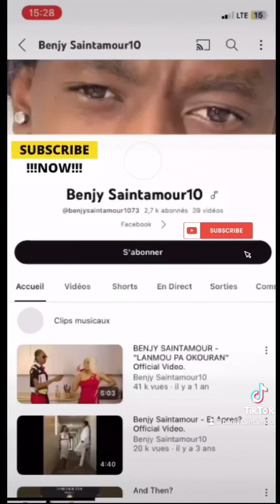22 juin je t’aime à l’oral